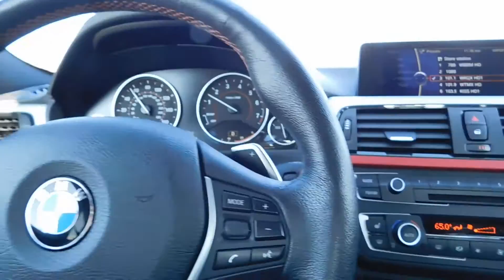Time for Change? BMW Problems | BV24